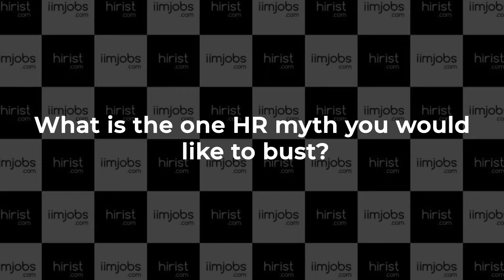HR Talkies with Katyayani Krishna - Area HR Head - India, Bangladesh & Sri Lanka at Maersk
In conversation with Katyayani Krishna - Area HR Head - India, Bangladesh & Sri Lanka at Maersk at the HRTalkies, where she sheds some light on being an HR Professional at the AllThingsTalent Event!